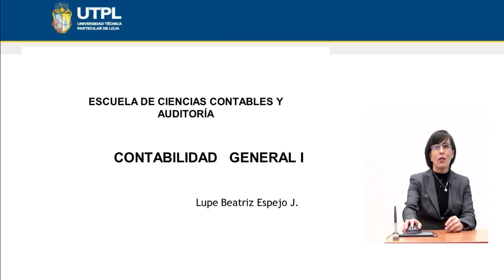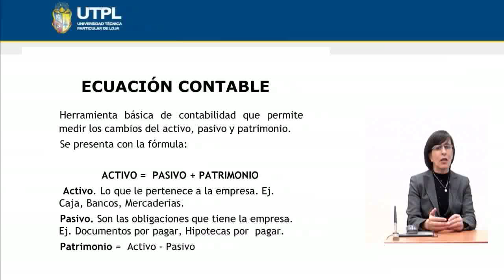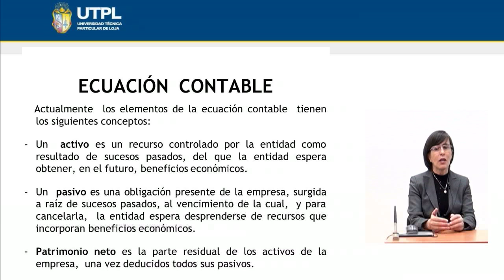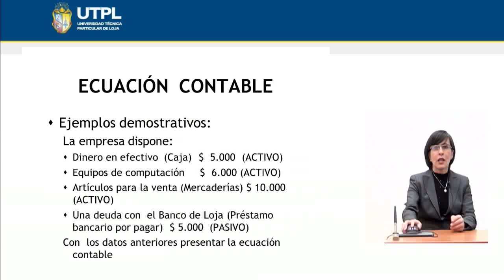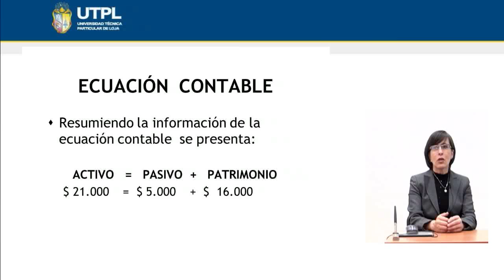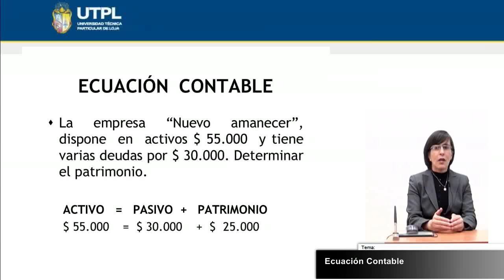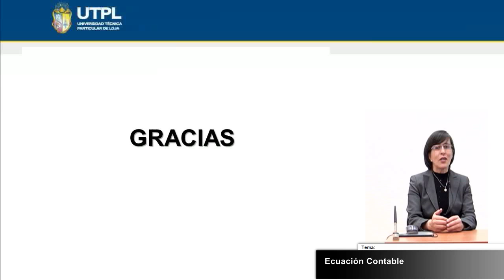UTPL ECUACIÓN CONTABLE [(ÁREA ADMINISTRATIVA)(CONTABILIDAD GENERAL I)]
Contabilidad General I
Área Administrativa
Tema: Ecuación Contable
Ponente: Dra. Lupe Beatriz Espejo J.